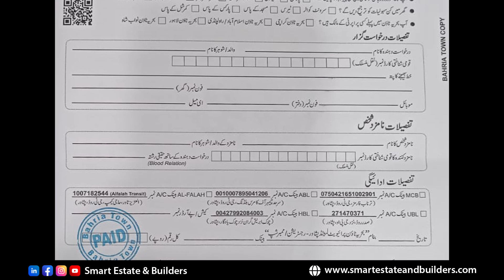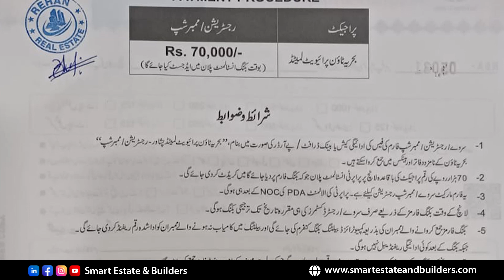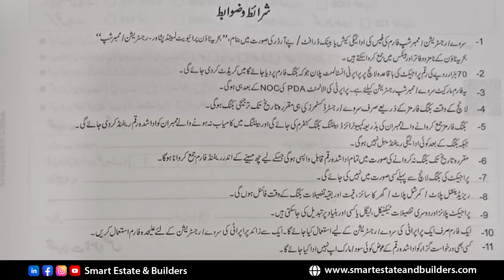Bahria Town Peshawar | فارم کی اصل حقیقت کیا ہے | What You Need to Know | My Expert Opinion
Bahria Town Peshawar is one of Pakistan's most popular real estate developments. However, there has been a lot of confusion and misinformation about the booking form for this development.

In this video, I will discuss the truth about the booking form for Bahria Town Peshawar and provide tips to help you make an informed decision.

I am a real estate expert in Bahria Town, Pakistan with years of experience. In this video, I will share my knowledge.

We would be happy to answer any questions you have.

Smart Estate and Builders
Mian Abdullah Asif

Bahria Town Peshawar | فارم کی اصل حقیقت کیا ہے
Tips on how to avoid Bahria Town Peshawar booking form scams,
Expert review of Bahria Town Peshawar booking form,